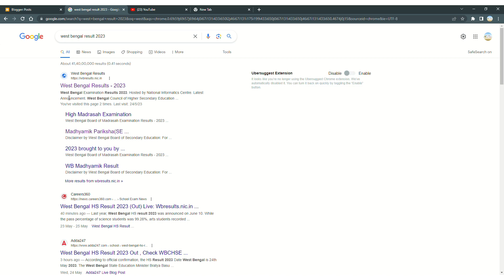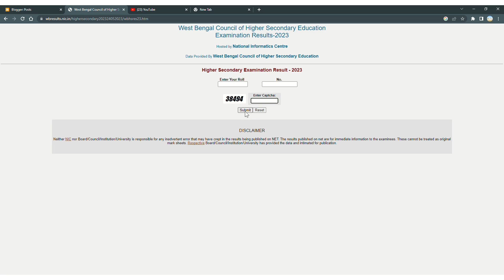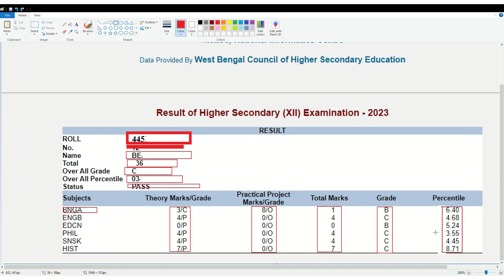Uccha Madhyamik Result Kivabe Dekhbo Online Mobile 2023 | H.S Result Kivabe Dekhbo 2023 Link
This Video Is About Uccha Madhyamik Result Kivabe Dekhbo Online Mobile 2023 | H.S Result Kivabe Dekhbo 2023 Link